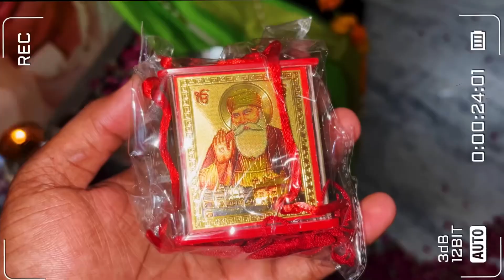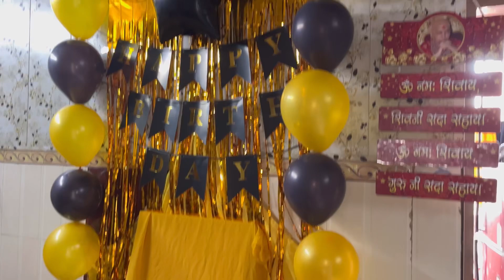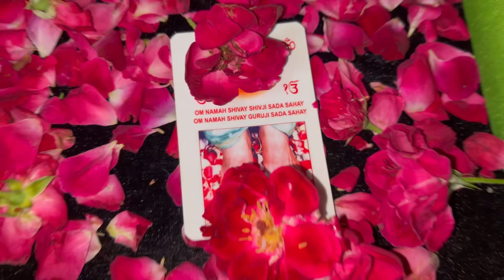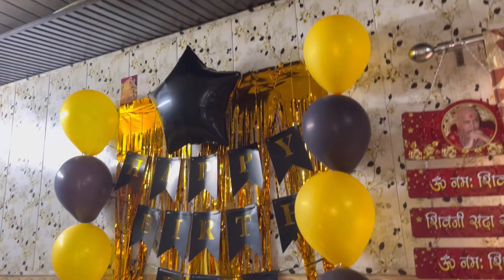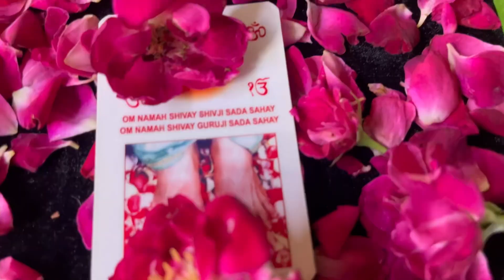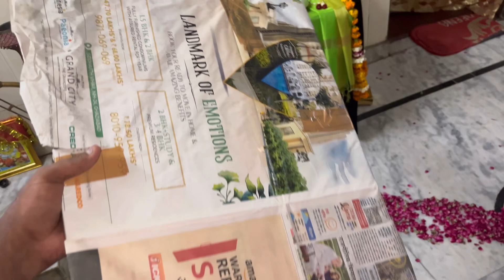GURU JI BIRTHDAY CELEBRATION 🥳🎂| BADE MANDIR GURU JI DARSHAN KARE MUMMY KA BHI BIRTHDAY CELEBRIT HUA